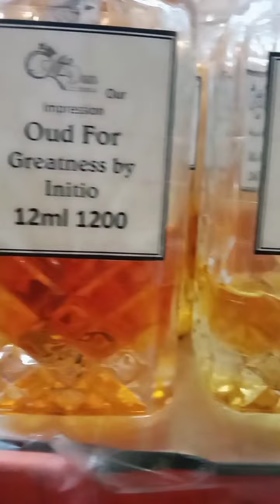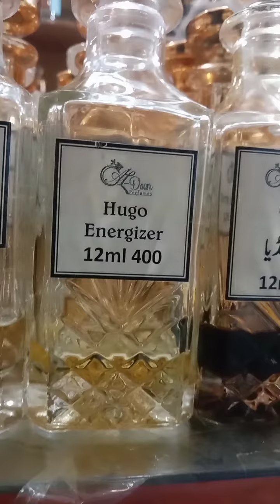New Arrivals Meydan The Spirit of Dubai | Oud For Greatness | Bvlgari Tygar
Meydan the spirit of Dubai
Oud for greatness by initio
kachi Kali کچی کلی
Hugo Energiser
Echo women davidoff
Hina 360 Attar India عطر حنا
Scandal Jean Paul Guiltier
whiskey Silver
Musk Silk
Fasl e Gulab فصلی گلاب۔
Bvlgari Tygar
pleasure Estée Lauder
الدین خوشبو سنٹر۔ عطریات کی مکمل ورائٹی۔ درآمد شدہ عطریات۔
Online delivery Service available throughout Pakistan
Best Quality Concentrated Oil Perfume
Home Delivery, Online Delivery, Online Shoping,

Al Deen Fragrances CEO : Mr. Shakoor

Aldeen Fragrances Address :
Opposite Masjid Farooq e Azam Faqir Abad No 2, Peshawar, Khyber Pakhtunkhwa, Pakistan.

Easypesa/Jazz Cash No : 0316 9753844

Al Deen Perfume Shop Whattsapp Catalog Link (Virtual Shop)

Al Deen SP7
Vectoria Secret
Creed J. jj Junaid JAMSHED dolce&Gabbana Arabianoud arabian oud